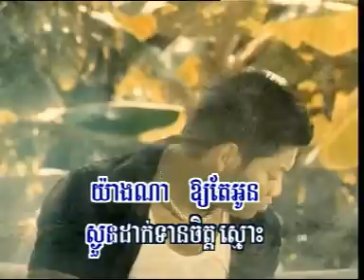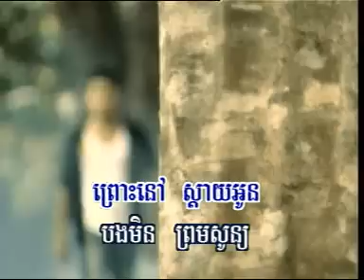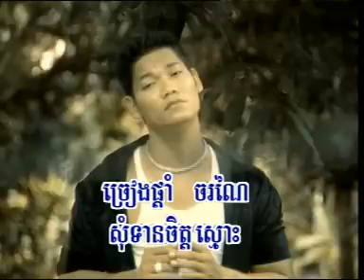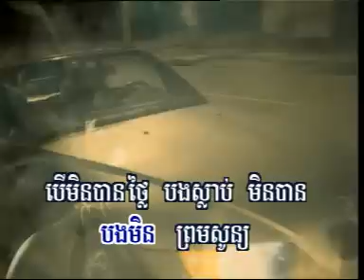Preap sovath - Dak tean jet smos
Preap soavth is the best .